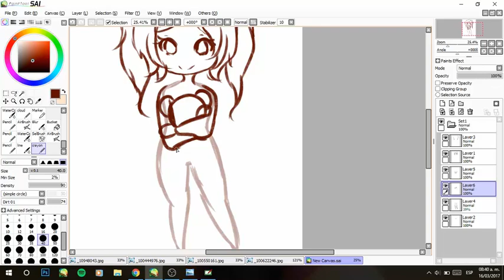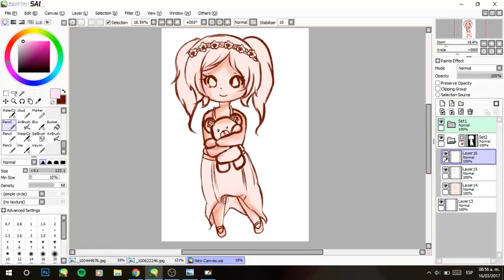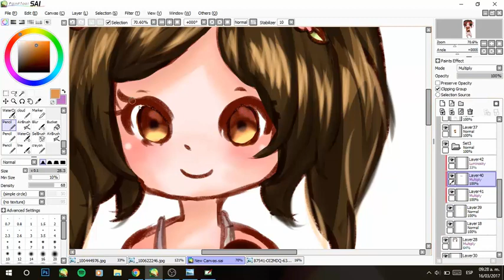Speedpaint #21 Oc Yuii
This little girl is the youngest girl of my main Oc Maiah

            Huion 1060+ tablet

Music